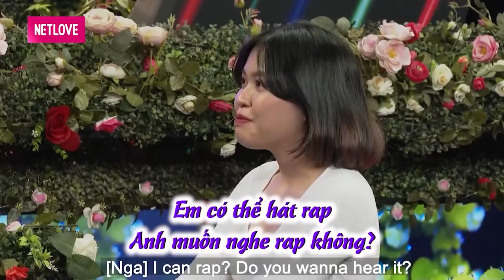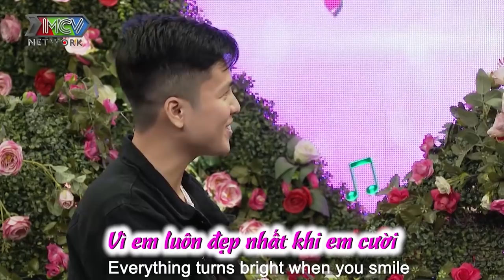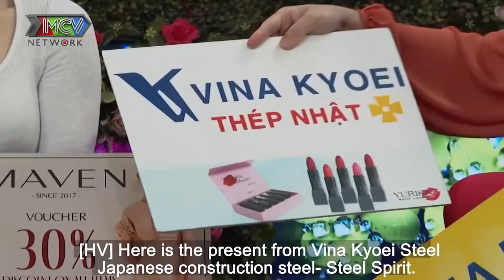NỮ SINH CAO HỌC phải lòng chàng BÁC SĨ THÚ Y đi tìm bạn gái sau khi bị tình cũ bạo lực